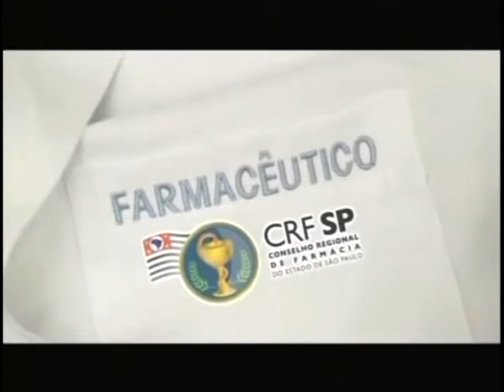ECOTV ENTREVISTA MARGARETE PEREIRA 19/11/14